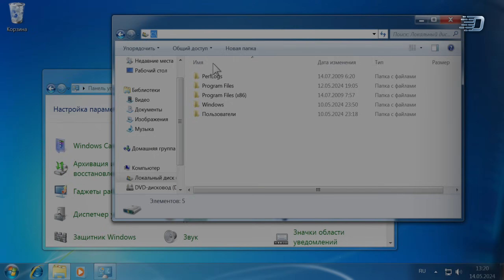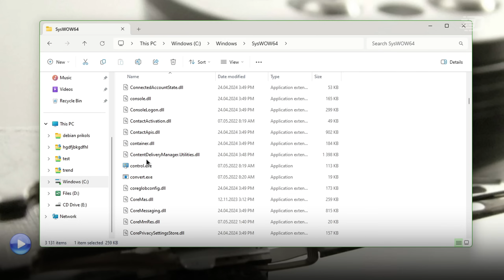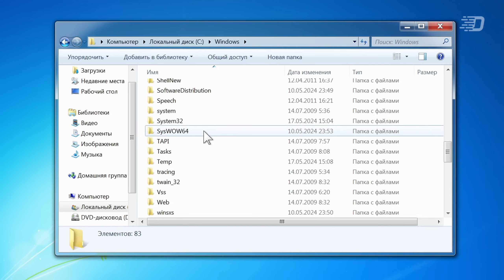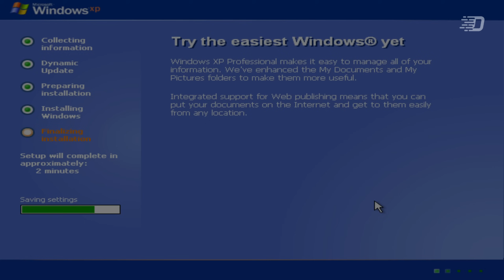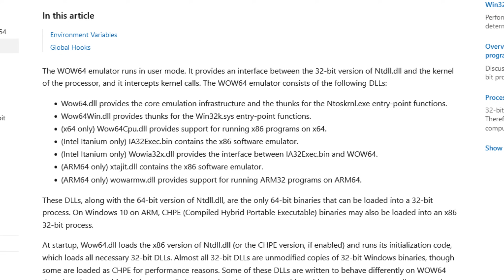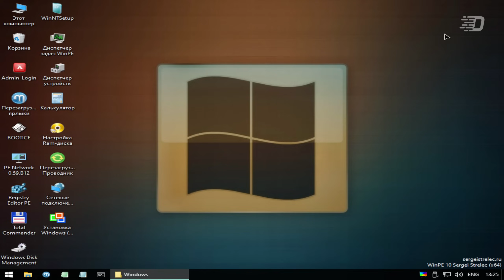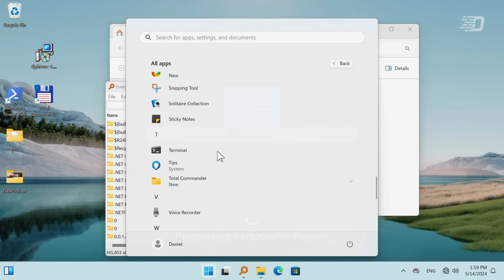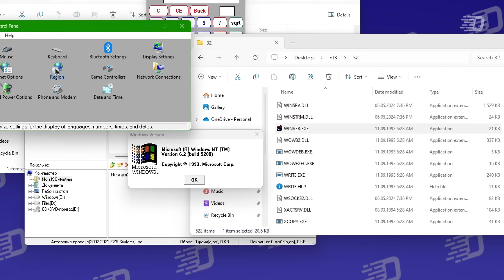Что такое SysWOW64, или как Windows стала 64-БИТНОЙ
Windows может запускать приложения, созданные в эпоху её ранних версий. А в ранние годы её существования, разработчики были буквально одержимы играми и исправляли их недочёты изменением поведения системы.

Со временем Windows стала 64-битной, но при этом не потеряла возможность запуска программ из прошлого

В этом видео мы рассмотрим SysWOW64, или же Windows on Windows:
— Как это устроено?
— Как всё начиналось?
— Чем это отличается от System32 и важен ли этот компонент сегодня?

⌚ Таймкоды:
0:00 - Начальная заставка
0:05 - Вступление
1:35 - Что мы будем делать в этом видео?
2:00 - Что такое SysWOW64?
2:28 - Windows on Windows: первое появление
3:24 - Почему это изначально не снискало популярности?
4:00 - Время забавных фактов
4:34 - Чем SysWOW64 отличается от System32?
5:41 - Как Windows становилась 64-битной, история данной архитектуры
8:56 - Структура реестра WoW64
9:39 - Какие файлы отвечают за работу данного компонента?
10:38 - Эксперименты!
├ 10:50 - Удаление данной папки на разных ОС
├ 13:15 - SysWOW64 из Windows 7 в Windows 11
└ 14:25 - Удаление папки на Windows 11 и работа с реестром
16:06 - Итоги и выводы
17:37 - Титры, благодарности и завершение

🎶 Музыка из видео:
1. VYEN - Amber
2. Quincas Moreira - Bossa Sonsa
3. FILLDOR - Lack of Tension
4. TrackTribe - A Night Alone
5. TrackTribe - Walk Through the Park
6. Unicorn Heads - Vital Whales